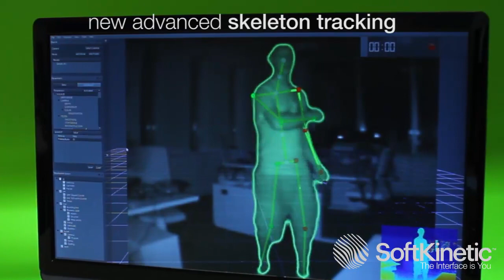Introducing iisu 3.5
iisu 3.5 (pronounced "eezoo" and abbreviated from "the Interface IS U"), the gesture recognition SDK and tools from SoftKinetic, is out and available now for developers. Get a sneak preview of what you will be able to build with us, from boosted long range interactions to brand new short range interaction for the PC.